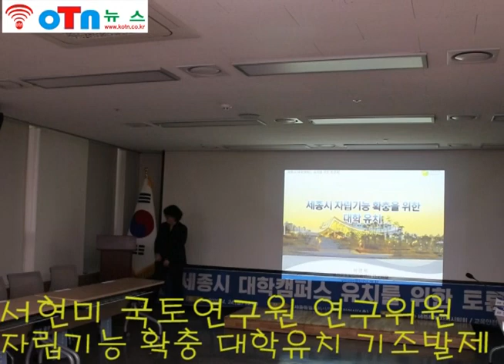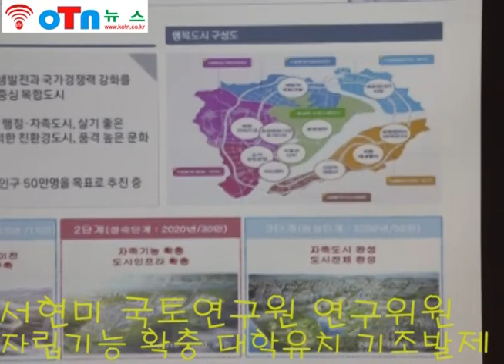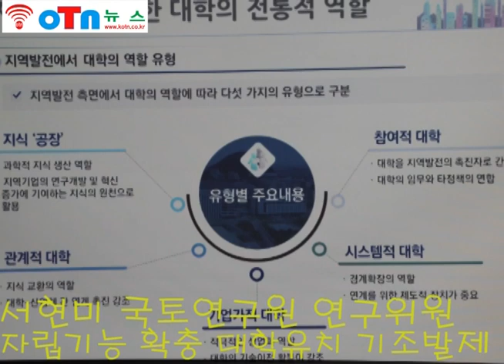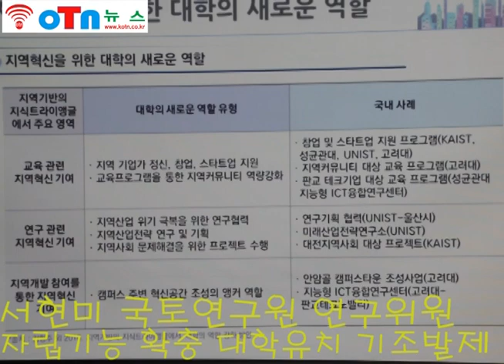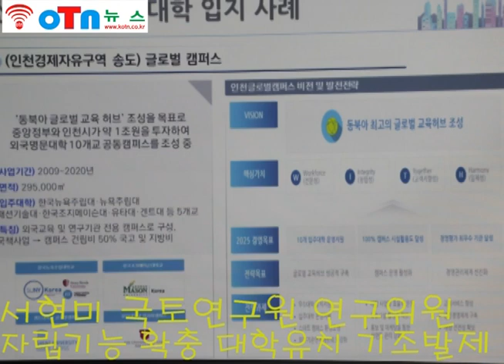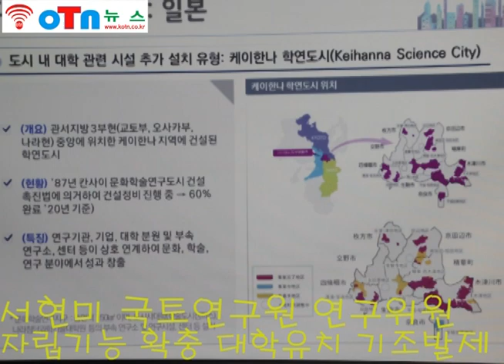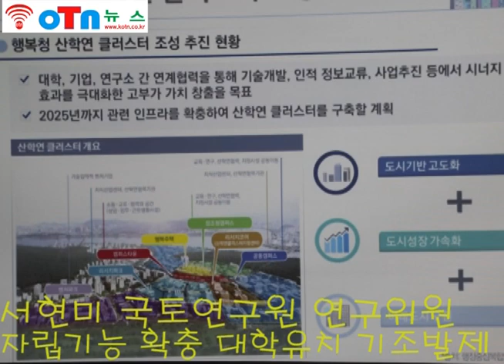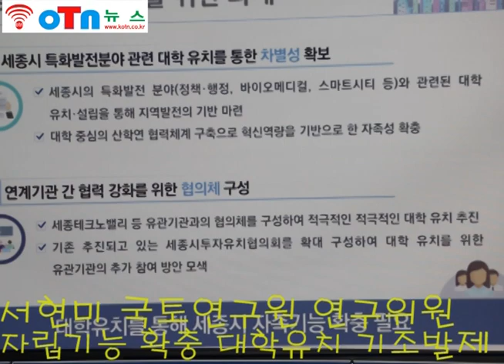(OTN뉴스)세종시 대학캠퍼스 유치 위한 토론회, 서연미 연구위원 주제발표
(OTN뉴스)세종시내 국내외 유수대학을 유치하기 위한 토론회에서 전략적인 대학 유치 정책방향 수립과 제도 개선, 정부 차원의 지원이 필요하다는 의견이 제기됐다.

세종시의회(의장 서금택) 교육안전위원회(위원장 상병헌)는  24일 1층 대회의실에서 대학 관계자와 관계기관, 언론인 등 40여명이 참석한 가운데 ‘세종시 대학캠퍼스 유치를 위한 토론회’를 개최했다.

이날 토론회는 교육안전위원회 상병헌 위원장의 개회사를 시작으로  서금택 의장, 홍성국․강준현 국회의원 당선인, 세종시 조상호 경제부시장, 국토연구원 강현수 원장의 축사, 기조발제와 토론, 질의응답 순으로 진행됐다.

이번 토론회는 세종시의회 안찬영 부의장을 비롯해 KAIST와 공주교대, 한밭대 관계자들과 국무조정실, 교육부 관계 공무원들이 참석하는 등 많은 관심을 받았다.

‘국가균형발전 도모 및 세종의 자족기능 확충을 위한 세종시 대학캠퍼스 유치 방안과 정책방향’에 대해 기조발제를 맡은 국토연구원 서연미 박사는 “협의체 구성과 함께 세종시 특화발전 분야와 관련된 대학 유치를 통해 차별성 확보가 필요하다”고 강조했다.

이에 대해 세종시 김회산 기업지원과장은 “현재 공동캠퍼스 유치에 머물고 있는 현 정책방향을 종합대학 단독캠퍼스 유치에 무게중심을 두는 방향으로 선회해야 한다”고 주장했다.

반면, 행복청 안정희 도시성장촉진과장은 “대학들이 포화상태에 있는 현 상황에서 세종시 교육 체계와 도시개발 완성을 위한 대학 유치의 현실적인 대안은 공동캠퍼스 유치”라고 밝혔다.

LH세종특별본부 한혜숙 차장은 “세종시에 대학캠퍼스가 유치되어 산학 연계의 거점이 되면 기업 투자 유치에도 큰 메리트가 될 것”이라고 전망했다.

또한 세종시 유인호 前주민자치협의회장은 “세종시는 지방분권을 선도하는 곳”이라고 전제하고, “도시 성장과 경제 활성화, 사회적 책임 측면에서 대학캠퍼스 유치가 필요하고, 이를 위한 제도 개선과 인센티브 마련이 시급하다”고 말했다.

고려대학교 양지운 기획처장은 “세종시가 글로벌 브레인 시티로 거듭나기 위해서는 정부나 시 차원의 지원은 물론, 맞춤형 대학캠퍼스 운영방안 모색이 필요하다”면서 “대학 유치의 걸림돌인 대학 정원 증원 문제에 대한 전향적인 결정이 필요하다”고 언급했다.

한국약학교육평가원 박영인 원장은 “4차 산업혁명에 대응할 수 있는 최신 전공분야로 학과가 구성되어야 한다”며, “기존 대학의 재정 여건과 정원 확보가 어려운 만큼 교육부 차원의 지원책이 있어야 한다”고 주장했다.

토론회 좌장으로서 토론을 이끌었던 상 위원장은 “일곱 분의 패널들로부터 다양하고 좋은 의견들이 나왔고, 토론자간 약간의 온도 차이는 있었지만 세종시에 대학캠퍼스 유치를 염원하는 것에 모두 공감하고 있다는 것을 느꼈다”는 소감을 밝혔다.

또한 상 위원장은“세종시의회에서도 토론회에서 나온 패널들의 값진 고견을 모아 개별 캠퍼스 부지에 대학 캠퍼스 설립이라는 실질적인 성과를 낼 수 있도록 관계기관과 지속적으로 노력해 나가겠다”는 의지를 밝혔다.

세종시의회 교육안전위원회는 보다 심도 있는 논의와 다양한 의견 수렴을 위해 ‘대시민 토론회’를  올 하반기에 추진할 계획이다.